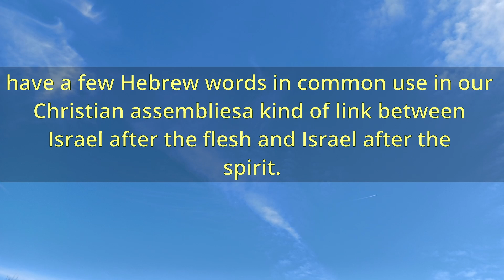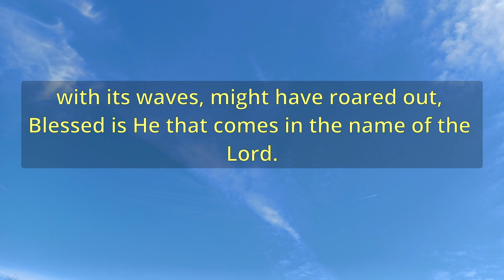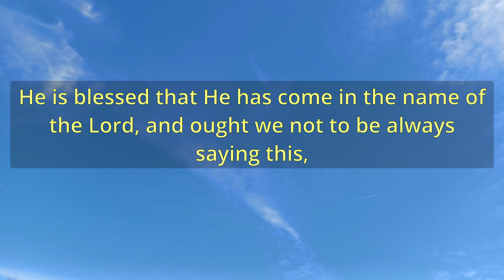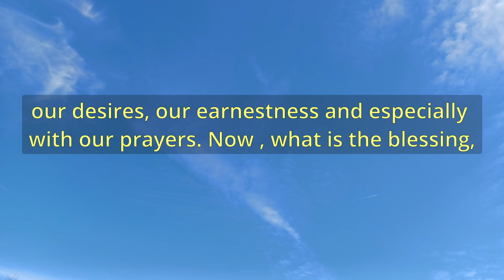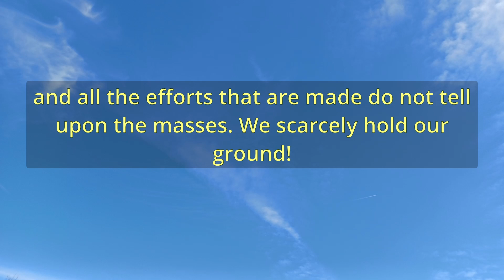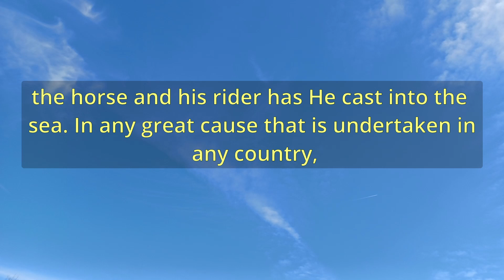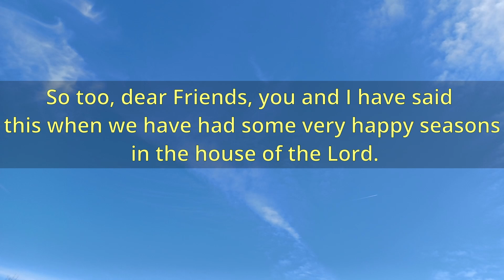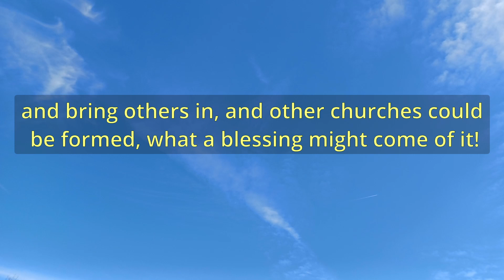"The Blessed Christ" (A13427) - Charles Spurgeon Sermons